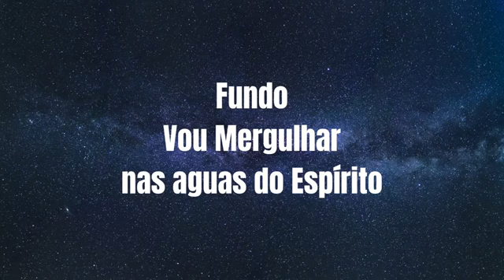FUNDO VOU MERGULHAR NAS AGUAS DO ESPIRITO